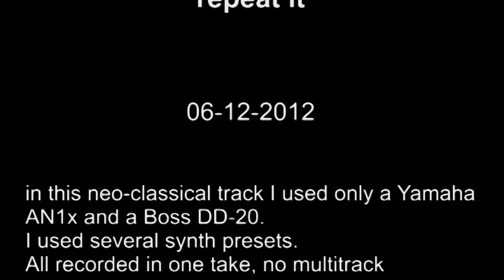Phrozenlight - Repeat it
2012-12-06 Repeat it